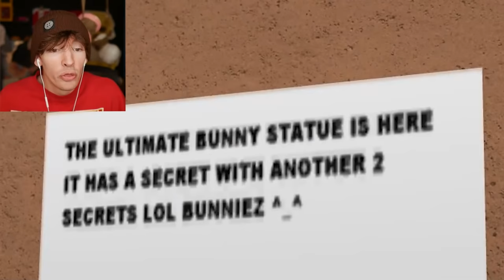Roblox Murder Mystery 2 but everybody is against me…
Today I play Roblox murder mystery 2 with my Roblox youtuber friends denis jayingee Kaden laughability polarcub and Temprist . Watch as they all go against me!